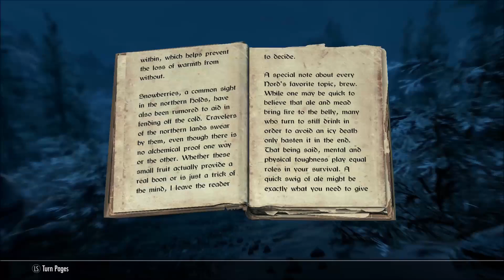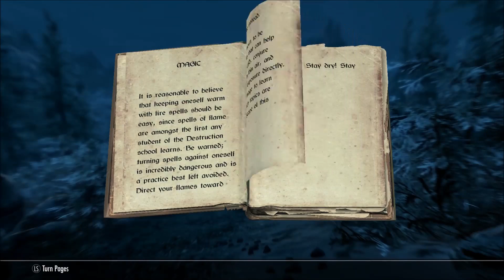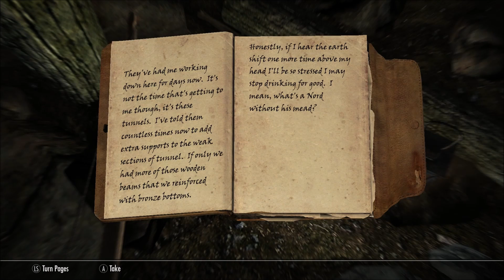The Elder Scrolls V Skyrim Special Edition Part 2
Sorry for no sound I am learning OBS Studio how use it but the next video I will be talking again.